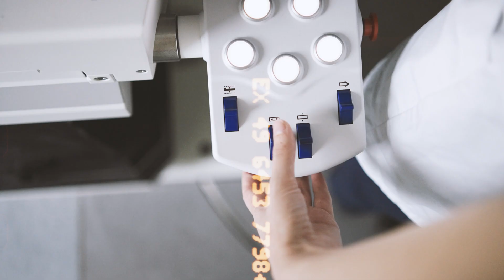I AM BCU – Emilia’s Story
Meet Emilia – a trainee Therapeutic Radiographer. Find out why she is proud to be pursuing a career in Radiotherapy as part of BCU’s confident and diverse community of students.